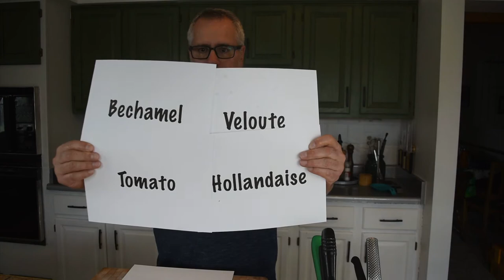Chef Terry's The Mother Sauces: Espagnole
Commonly taken directly to its ultimate destination, Demi Glace, Sauce Espagnole takes on its role as a mother sauce. This is part 3 of Chef Terry's 5 part series on the mother sauces. In this video you will learn how to make sauce Espagnole and a derivative sauce, sauce Madeira.

Brown Roux
3 tablespoons butter
3 tablespoons (approximately) All purpose flour

Sauce Espagnole
3 tablespoons brown roux
4 cups low sodium beef stock
3 medium carrots, peeled
3 stalks celery
1/2 medium onion
2 bay leaves
4 cloves garlic
3 sprigs thyme
4 sprigs parsley

Madeira Sauce Yield 1 to 2 servings
1 ounce Madiera
1 ounce chopped dried cherries
1 tablespoon finely diced onion or shallot
3-4 ounces sauce Espagnole